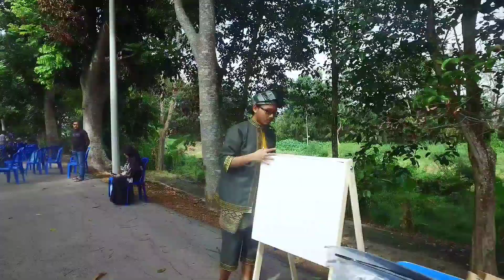Fun Archery Day. Festival Amazing Tangkak 27 Ogos 2022